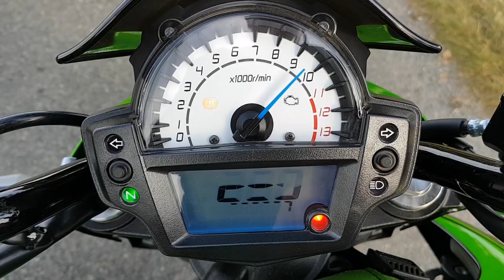DÉCOUVERTE N'3 : A la découverte de trois châteaux dans l'Aisne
Abonnées : 273

Hey salut les copains !!
Aujourd'hui balade dans le département de l'Aisne ( 02 )
Nous allons y découvrir 3 châteaux :
La Ferté Milon / Berzy le sec / Coucy le Château Auffrique
En compagnie de Oiseau Moqueur , ainsi qu'un petit nouveau , et de mon pote micka avec son Z
Lien des châteaux en dessous !!

Gros V copain
KAWETTE

LIENS DES CHÂTEAUX :
La Ferté Milon =

EQUIPEMENT :
CASQUE :scorpion exo 1200 air tenebris
BLOUSON HIVER :  ixon exhale hp
BLOUSON ÉTÉ :  furygan genesis claw vented
GANT ÉTÉ : furygan afs 16
GANT HIVER :  furygan raven d30
PANTALON ÉTÉ : ixon owen flash
PANTALON HIVER : ixon summit
BOTTE ÉTÉ :alpinestars fastlane shoe
BOTTE HIVER : tcx s-speed gtx

MATÉRIEL VIDÉO :
CAMERA GO PRO HERO 5 BLACK 1080p 60fps
CAMERA EKEN H9 / H9R  1080P 60FPS
SAMSUNG S7
MICRO EXTERNE
INTERCOM 6 RIDER